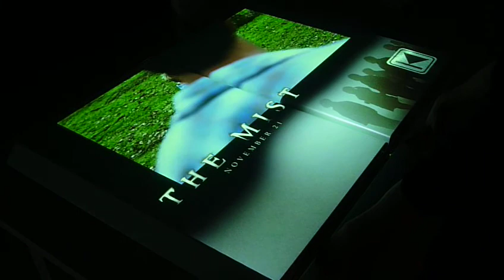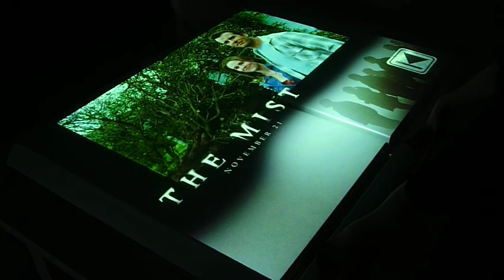AD4D AMC Interactive Trailer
We are an Interactive Digital Media agency based in Hong Kong.